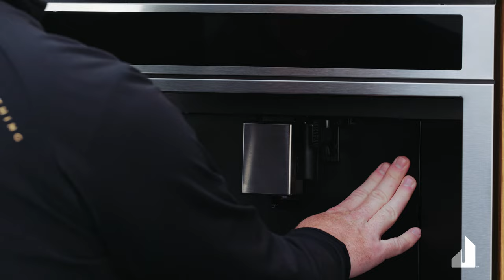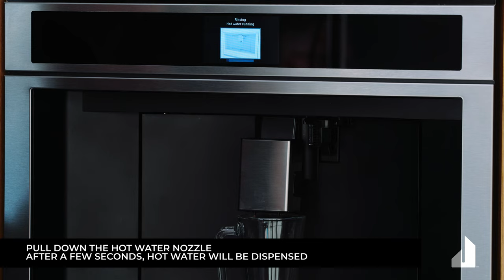First Time Set-Up of the Built-In Coffee Maker | JennAir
Bold flavor. Rich crema. A heavenly aroma. From expertly crafted espresso to frothed milk cappuccino, the JennAir® Built-In Coffee System is calibrated precisely to prepare coffee on demand, refined to anyone’s taste. Brew up to 4 oz. of luscious espresso with customized strength, temperature and grind. Sip. Savor. The perfect cup awaits.

How to set-up the JennAir® Built-In Coffee System for first time use.

Applicable for models:
JJB6424HL
JJB6424HM